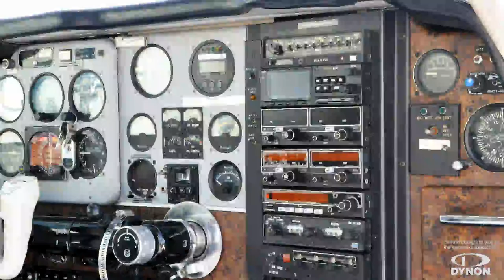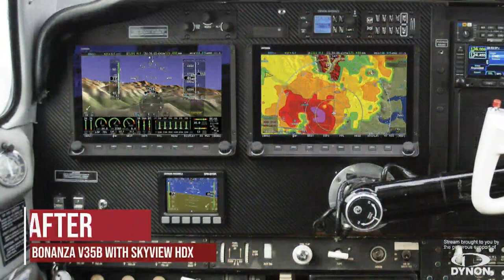Performer Profile: Kyle Franklin | EAA Spirit of Aviation Week 2020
We interview Kyle Franklin about his life in the airshow business and what it's like to fly the Demon-1 Dracula biplane and Kitfox S7 Speedster at airshows around the country.